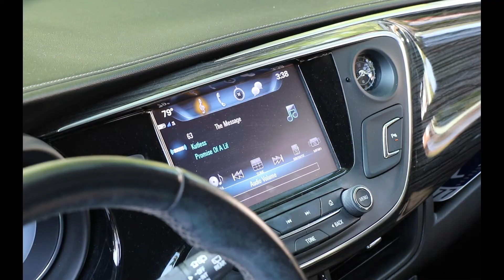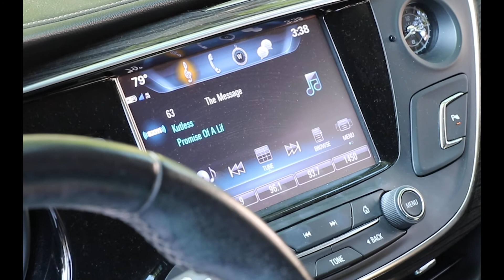Fruit of the Spirit - Week 4 - Patience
Strengthen your family’s bond and grow in faith together at home with a new Home Point learning opportunity: The Fruit of the Spirit Online Class. This will be a nine-week study designed for families with children and teens to do in the home. Each week, we will learn about a different fruit of the spirit and how to use it in our everyday lives. This class will have a short introduction video and families can then have a short study with a downloaded at-home workbook. Content will be released every week.